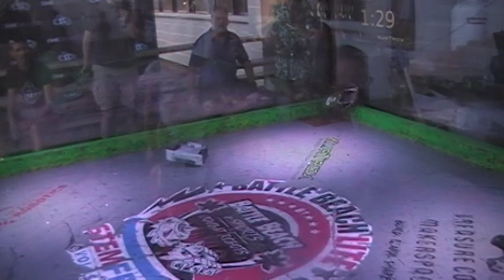Mondo Bizarro Vs Dunk All Gokus ( Battle Beach 2018 )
The story behind this match was Team Axe Backwards brought a D2 kit named Green Shot to the event. Afterwards, he sold it to the Melanistic Leopard team where it was renamed Dunk All Gokus. This match took place after I fought Hailstone where he slammed me into the wall and burnt my whole weapon motor. I replaced it and managed to get some serious shots in before my weapon died. Managed to win the match on damage only to lose to Hailstone again in the final round.

From Battle Beach 2018.